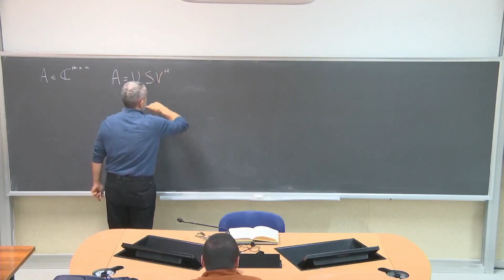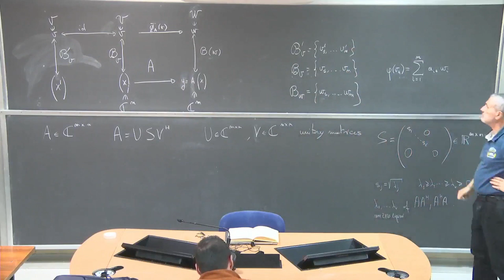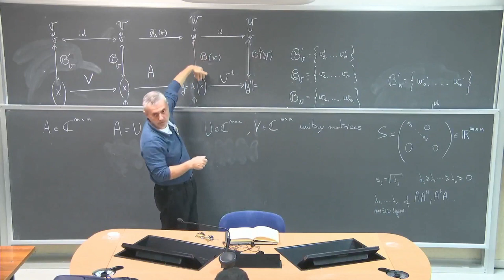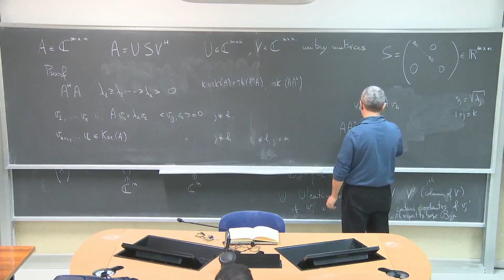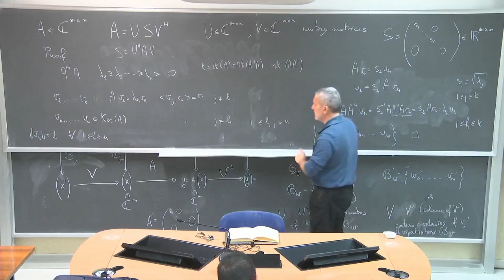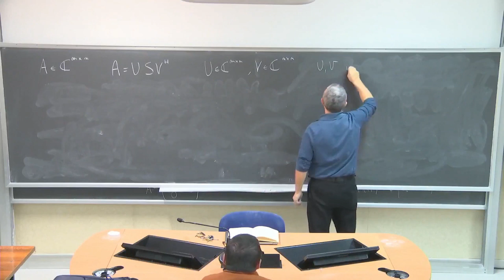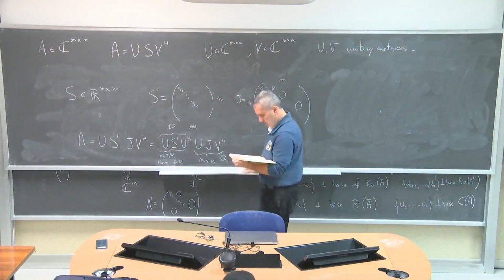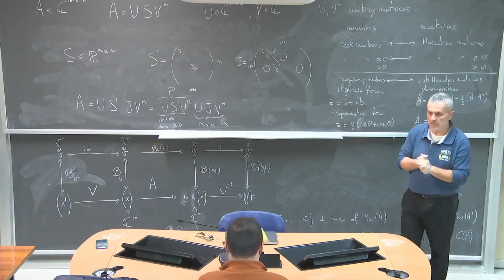Algebra delle matrici L10